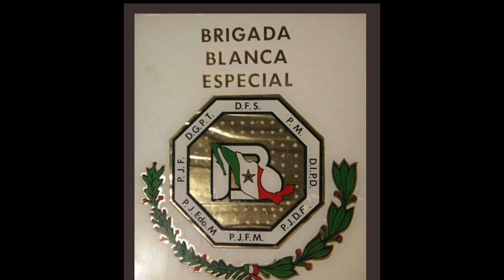Sitios de Memoria: Verdad, Memoria, Justicia, Reparación y no Repetición"